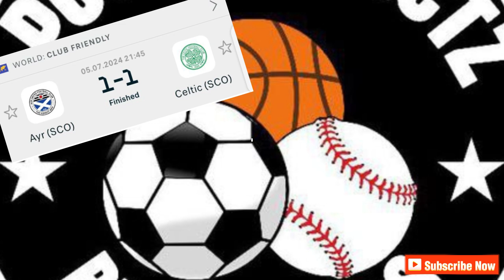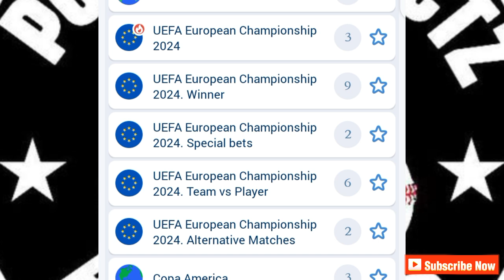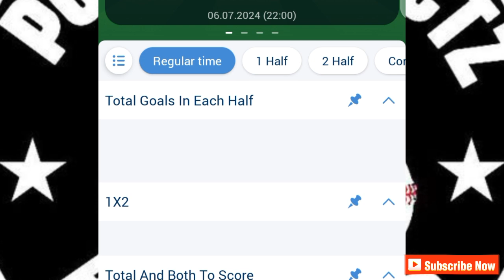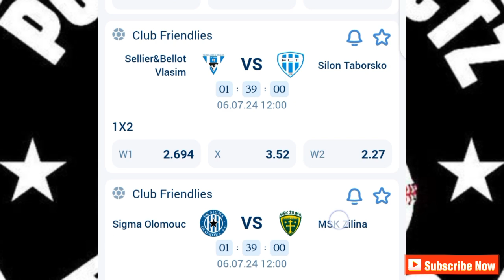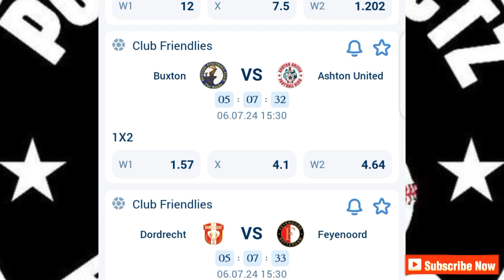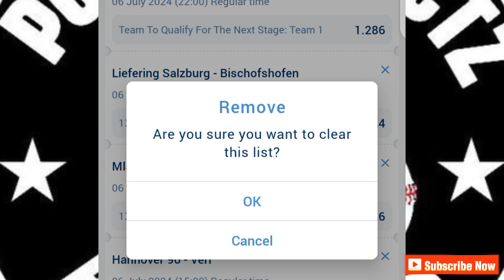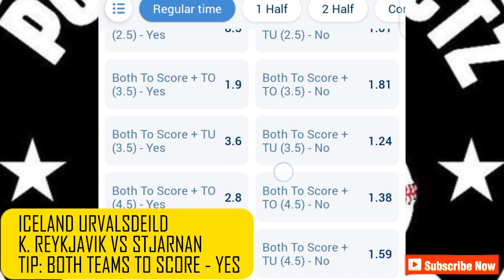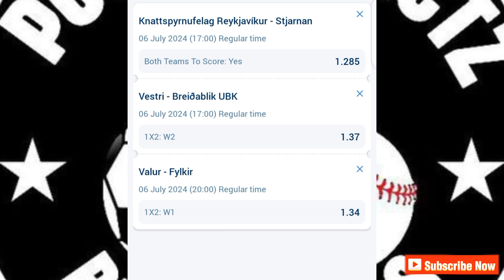FOOTBALL PREDICTIONS TODAY | BASKETBALL PREDICTIONS |SURE TIPS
This video contains soccer and Basketball betting predictions for today Saturday 6th July 2024.
Sports betting can be challenging without professional betting predictions and that's why Pook Predictz YouTube channel provides daily betting predictions and tips. Our betting tips and predictions are available on all the betting websites.
You are advised to watch from this whole video as it contains 6/7/2024 football betting predictions today.
Hello Folks,
For Support

For Customized Daily sure Bet👉👉👉
May God Bless you!!
FOOTBALL PREDICTIONS TODAY 6/7/2024| BETTING TIPS|S0CCER PREDICTIONS|BETTING STRATEGY|
- 1xbet
- prediction football